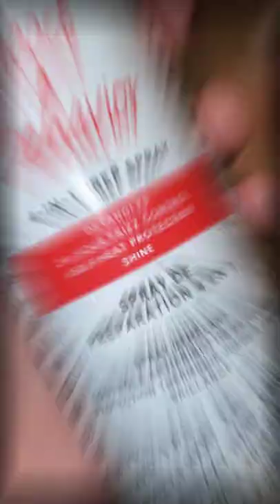Post Shower EASY Hair Routine for Frizzy Tangled Hair ft. IGK Good Behavior 4 in 1 Spray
Hope you all enjoyed this super quick and easy out of the shower hair Routine. I have fine hair, so it's pretty intense after a shower and I've really been having a hard time with Frizz. That being said I've been loving these 2 products for Calming it down. I also recommend a bond Repairing/building shampoo and conditioner or mask.